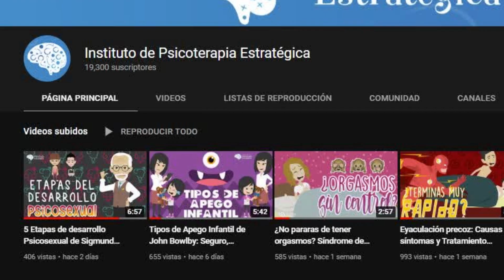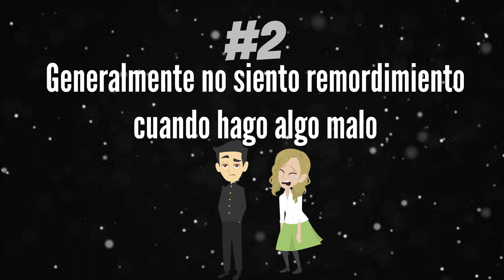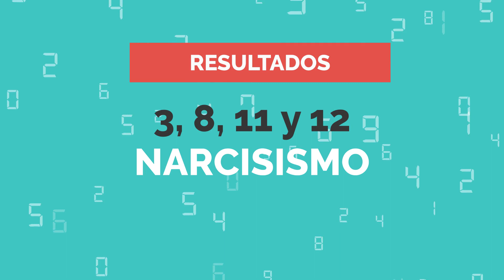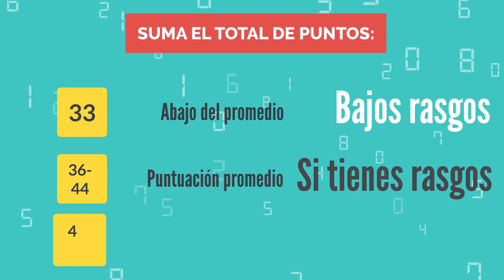¿Psicópata, Narcisista y Maquiavélico? ¿Qué tan MALO eres? Test de la Tríada Oscura de personalidad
¿Quieres saber tu nivel de maldad? A continuación te presentaremos un test que se usa para determinar 3 rasgos que los psicólogos han atribuido a las personas malas, concepto que se conoce como tríada oscura de la personalidad.  Así nos ayudarás a seguir creando contenido como este.